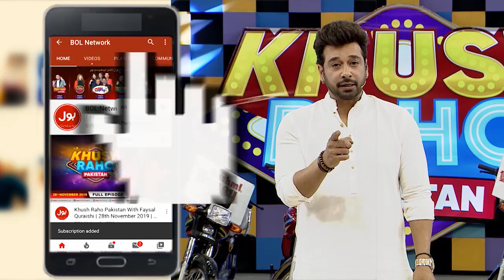Poetry Competition In Khush Raho Pakistan | Faysal Quraishi | Instagramers Vs TickTockers